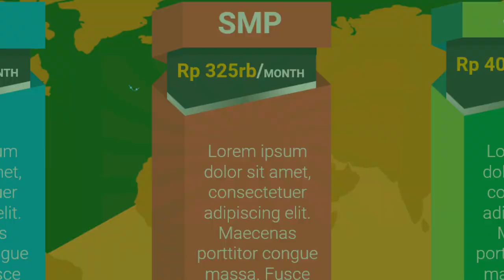Iklan Tempat Les bimbingan belajar jilc, bimbingan belajar logika,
Jasa Edit Video Promosi / Iklan Tempat Les bimbingan belajar jilc, bimbingan belajar logika, atau

Daftar Isi
00:00 - Cara Edit Video Iklan bimbingan belajar bahasa inggris, bimbingan belajar cpns
00:10 - Contoh Iklan Promosi bimbingan belajar calistung, bimbingan belajar cendekia,
00:30 - Contoh Video Promosi Video promosi produk alat musik, Video promosi produk elektronik
00:40 - Contoh Konten Branding bimbingan belajar les pelajaran,
00:50 - Cara Promosi Video promosi lembaga bimbingan belajar,